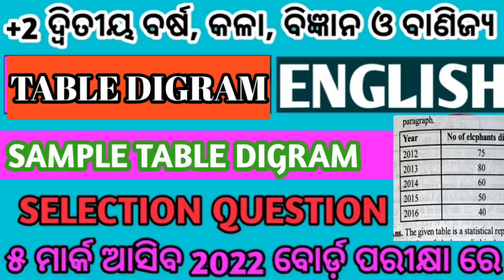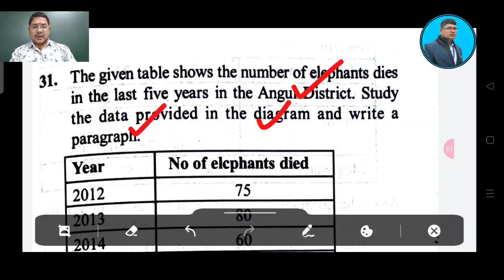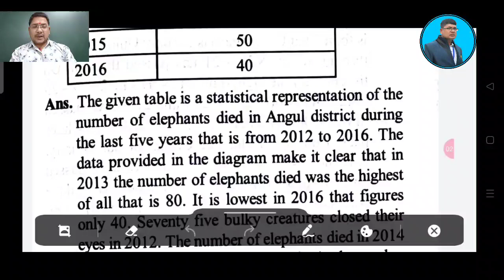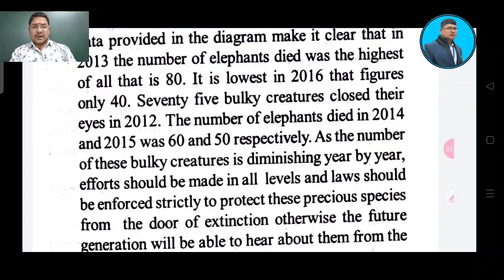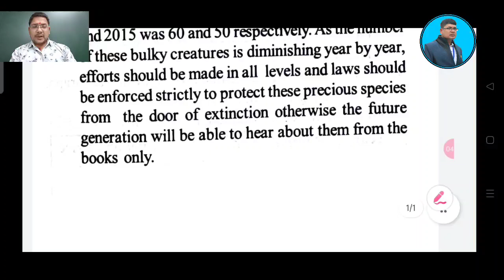PIE CHART (TABLE) ll English ll +2 2nd year ll Table digram in English +2 exam ll CHSE ODISHA +2EXAM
This video explains on How to interpret data of a Table in English for +2 2nd year students who are going to appear chse odisha +2 board exam.it is strictly prepared according to the New question pattern of chse odisha and chse reduced syllabus 2022..

#+2exampiechart
#+2secondyearenglish